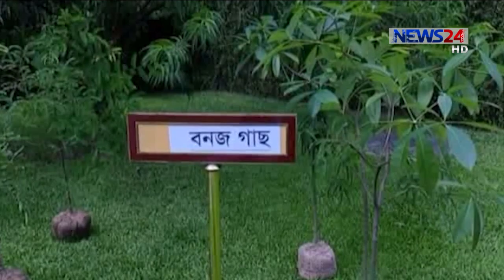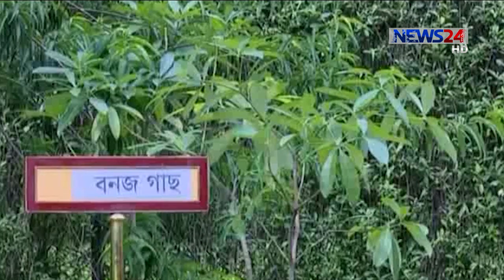সারা দেশে এক কোটি গাছের চারা রোপণ কার্যক্রমের উদ্বোধন প্রধানমন্ত্রীর 16Jul.20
প্রধানমন্ত্রী শেখ হাসিনা বলেছেন করোনায় দেশের উন্নয়ন ব্যহত হলেও শিগগির জনগণ এর অভিশাপ থেকে মুক্তি পাবে।গণভবন থেকে মুজিব বর্ষ উপলক্ষ্যে সারা দেশে এক কোটি গাছের চারা রোপণ কার্যক্রমের উদ্বোধন করে এ কথা বলেন তিনি।

পরিবেশের ভারসাম্য বজায় রাখতে যতটুকু খালি জায়গা আছে সেখানে বৃক্ষ রোপণের আহবান জানান সরকরার প্রধান। বলেন, বৃক্ষ রোপণ মানুষের মন যেমন ভালো রাখে তেমনি এর মাধ্যমে আর্থিক স্বচ্ছলতাও আসে। তাই প্রত্যেকের উচিৎ কমবেশি গাছ লাগানো।

Our other Youtube channels :
News24 Official Address:
NEWS24
371/A
Bashundhara Road
Block – D
Bashundhara Residential Area
Dhaka - 1229